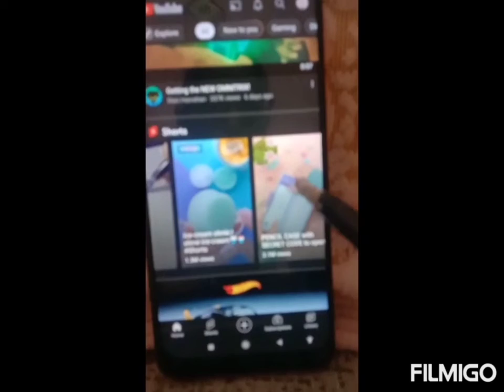MOBILE TOUCH PEN 🖊️